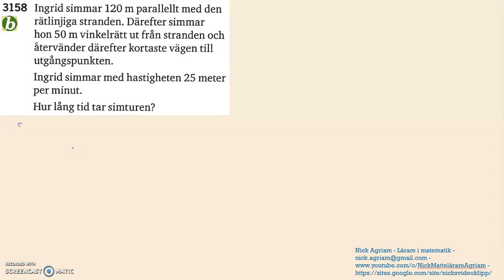Matematik 5000 Ma 2a Kapitel 3 Geometri och algebra Pythagoras sats 3158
Matematik 5000 Ma 2a   Kapitel 3   Geometri och algebra   Pythagoras sats   3158                          Besök gärna min google site för mer videos: